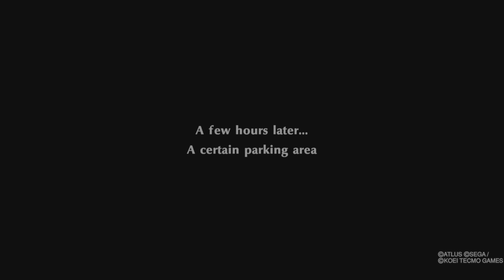Persona5 Strikers x #11 New Town New